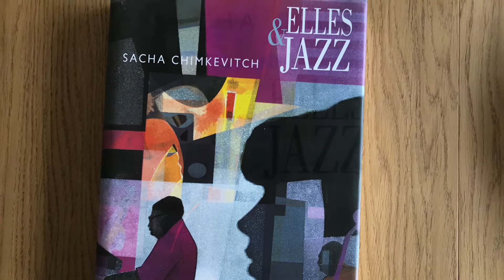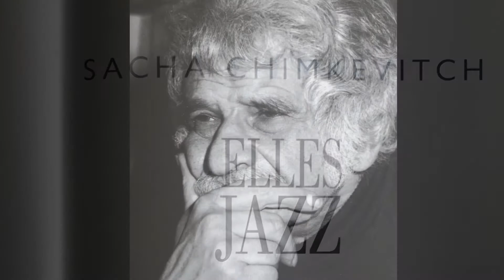Sacha Chimkevitch. Le peintre du Jazz